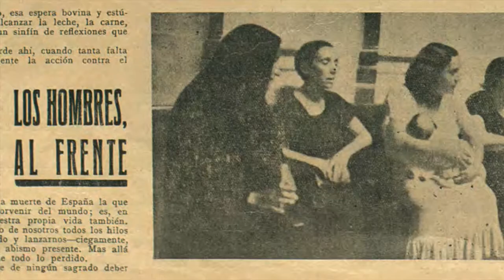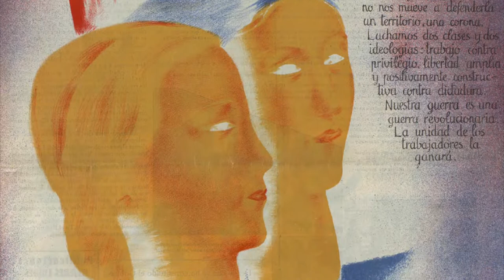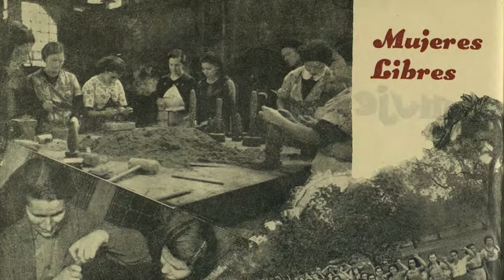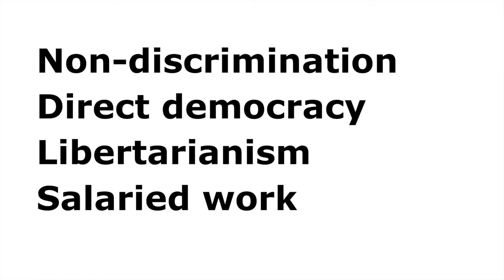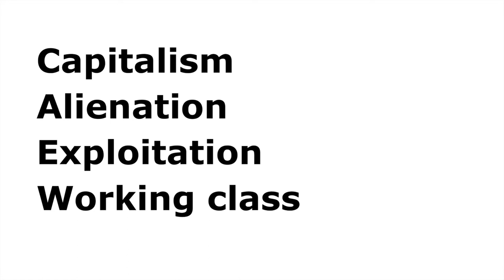Mujeres libres / Free Women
Quick introduction to Mujeres libres, the Spanish anarchist, anarcho-syndicalist and libertarian women organisation, which has been the object of a recent exhibition in Fundación Cuña-Casasbellas (Pontevedra, Spain).
Tomás Costal.

Picture credits:

1. Mujeres libres (issue 2).
2. Mujeres libres (issue 4).
3. Lucía Sánchez Saornil (left) with Emma Goldman (centre).
4. Mujeres libres (issue 5).
5. Mujeres libres (issue 7).
6. Mujeres libres (issue 8).
7. Mujeres libres (issue 9).
8. Mujeres libres (issue 9).
9. Mujeres libres (issue 10).
10. Mujeres libres (issue 12).
11. Mujeres libres (issue 12).
12. Mujeres libres (issue 13).
13. Mujeres libres (issue 13).

Kimiko Ishizaka – J.S. Bach Open Goldberg Variations, BWV 988 (Piano) – 14 Variatio 13 a 2 Clav.